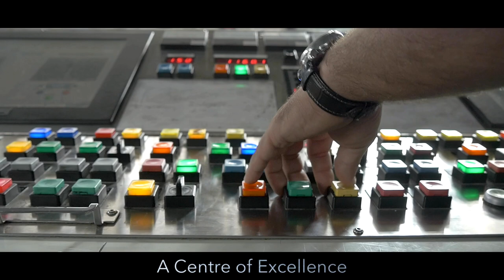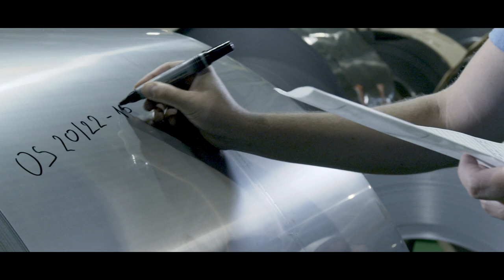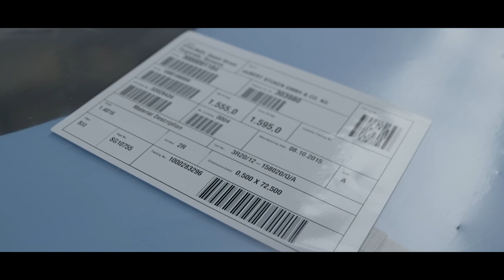Introduction of Otelinox_English version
Introduction of OTELINOX